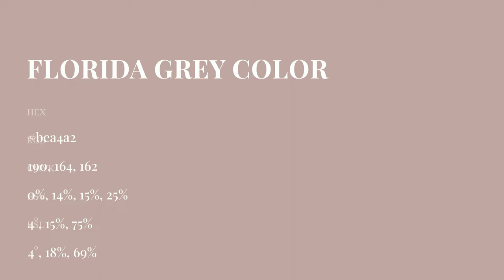Florida Grey color bea4a2 hex Cool Brown color bea4a2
What color is Florida Grey ? bea4a2 hex, Cool Brown color bea4a2

Hex bea4a2 Color Code is also known as Florida Grey color

Hex bea4a2 Color code in RGB color code model is created after adding 74.51% red color, 64.31% green color and 63.53% blue color.
Hex bea4a2 Color code in CMYK color (process color) code model is generated after subtraction of 0% cyan, 14% magenta, 15% yellow, 25% black.